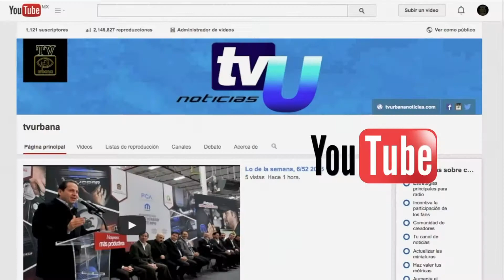204 Aniversario del Ilustrador Nacional, Sultepec